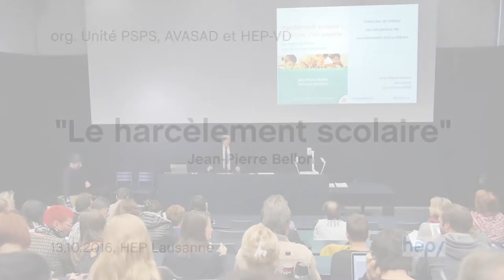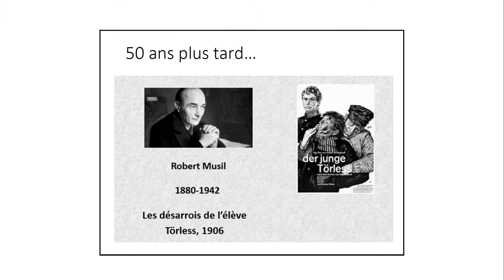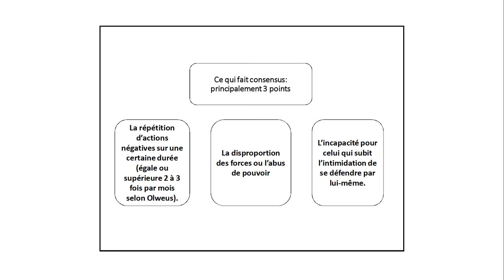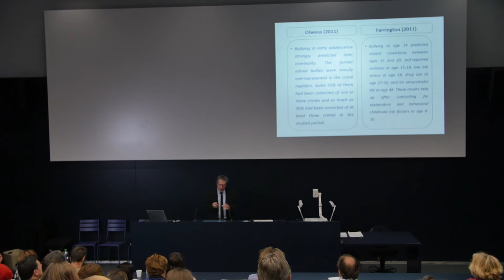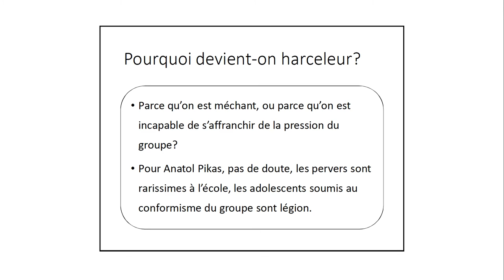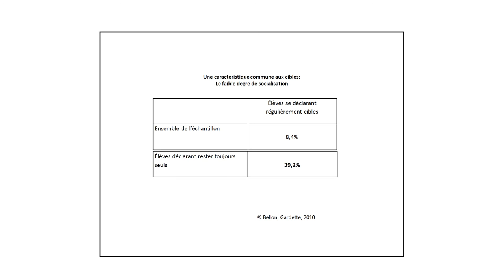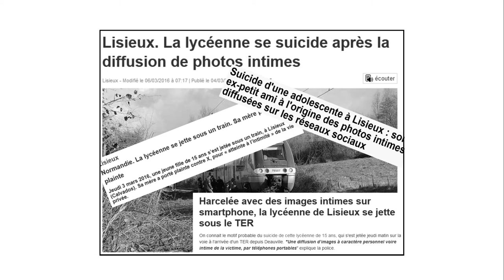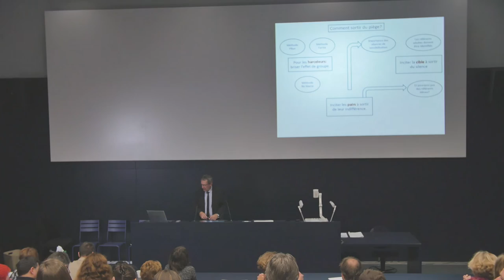Conférence de Jean-Pierre Bellon sur le harcèlement scolaire à la HEP de Lausanne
Conférence sur le harcèlement scolaire donnée par Jean-Pierre Bellon le 13 octobre 2016 à la Haute École pédagogique du canton de Vaud (Lausanne). Jean-Pierre Bellon est avec Bertrand Gardette l'un des pionniers de la lutte contre le harcèlement en France. Leur dernier ouvrage, Harcèlement scolaire: Le vaincre, c'est possible, La méthode Pikas, une technique éprouvée, est paru en 2016 (ESF Editeur).